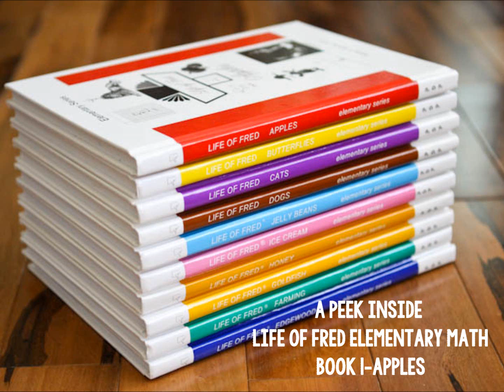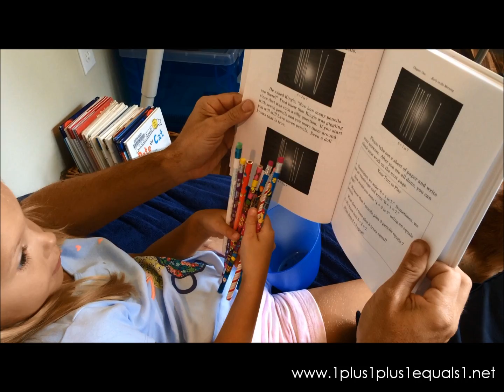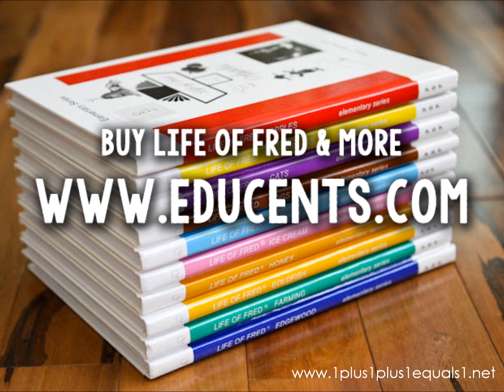Life of Fred Elementary Math ~ a peek inside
to buy Life of Fred and more!